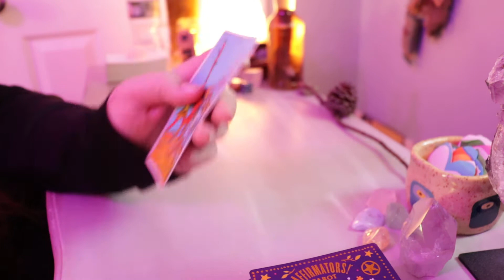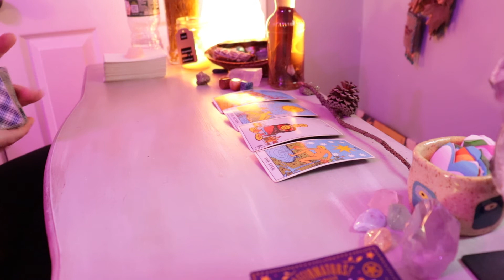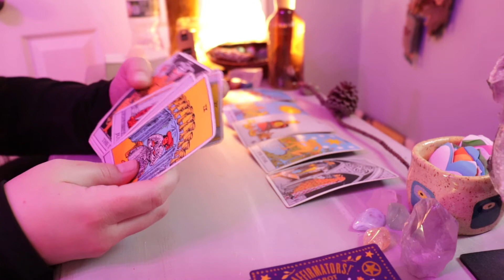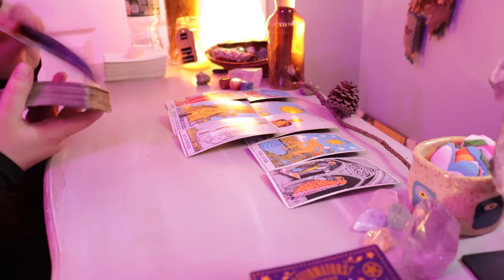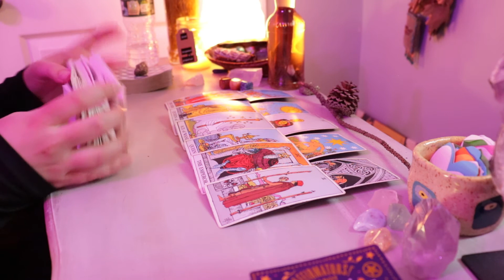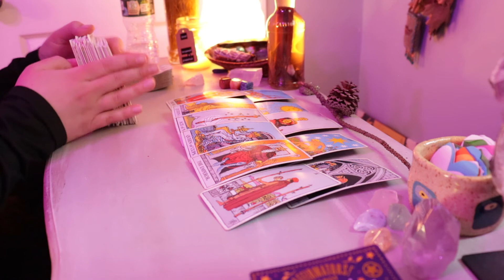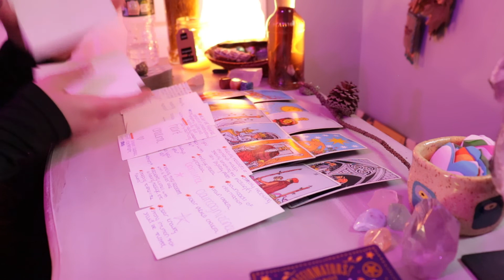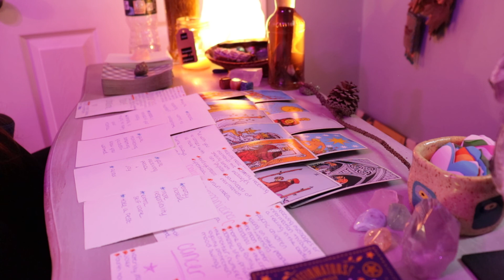VIRGO | YOU ARE THE CHOSEN ONE 😇 highly favored and they want your position (tarot reading)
this is a tarot reading for the sign virgo 💖

✨ Moon Magic Manifesting Guide and Journal:

✨ NAILS:
Nail Addict Los Angeles
(i get 10% of sales through this link so thank you ♥)

DECKS:
Rider-Waite Tarot Deck
The Wild Unknown Tarot Deck
Tarot of the Divine Deck
Ethereal Visions Illuminated Deck
Sacred Geometry Activations Oracle Deck
The Literary Witches Oracle Deck
Work Your Light Oracle Deck
Affirmators! Tarot Deck
Insight Tarot Deck
and others